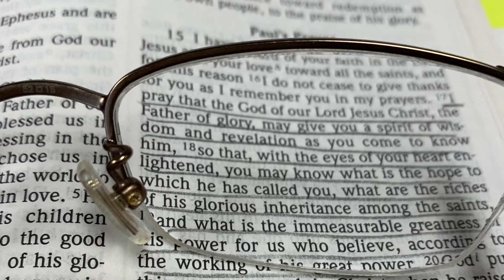Clear Eyes- Devotion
Pastor Cody reflects on how sometimes our vision is clouded, but when we are able to see clearly, God is revealed to us.